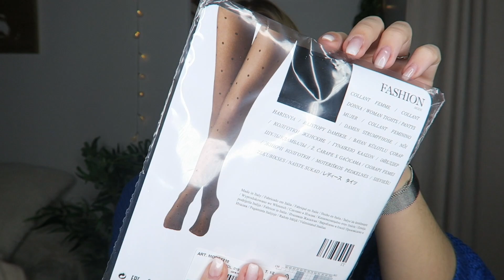MES CADEAUX DE NOEL 2019 ! 🎮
Helloooooow TOI ! 🤗
Today on s'retrouve pour une vidéo dans laquelle je vous DEVOILE MES CADEAUX DE NOEL ! 🎁🥳 J'espère que ça va te plaire ☺️
N'hésite pas à me donner ton avis dans les commentaires👇🏻
Des bisous 😘

✔️ BEAUTE PRIVEE : Bon plan pour toi !!
Utilise mon code de parrainage , ça te permettera de recevoir 5€ de BON D'ACHAT sur ta 1ère commande !!

ATTENTION : ne fonctionne que pour les personnes qui ne sont pas déjà membres.

✔️LEAZBOUTIQUE : -10% sur tout le site avec le code "MarionR" !

Jeu mario Bross

Jeu Mario kart

Jeu rayman

Jeu Asterix XXL3

Jeu Mario Party

✔️ Retrouve moi également:

-Sur Snap : Marionrenaud14

✔️ Les musiques :

musiques de cette vidéo

✔️ Pour les montages j'utilise iMovie et Garageband (cover)

✔️Plus sur moi :
Je suis née le 14 octobre 1997 (22 ans).
Je fais S en haut et 36 en bas.

** Il est possible que certains liens me permettent de toucher des petites commissions (presque rien genre 0,20c le plus souvent). En aucun cas mon jugement est n'est altéré !